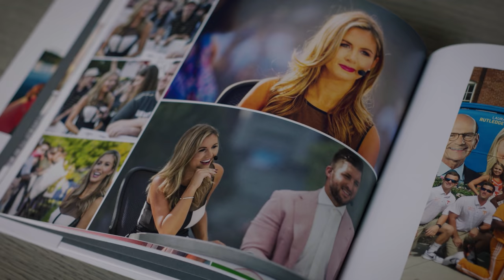In Her Element | The Natural | Laura Rutledge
Well known in the sports world for her work as a journalist and host for ESPN and SEC Network, Laura Rutledge shares her journey to the spotlight in this feature film presented by Academy Sports + Outdoors.